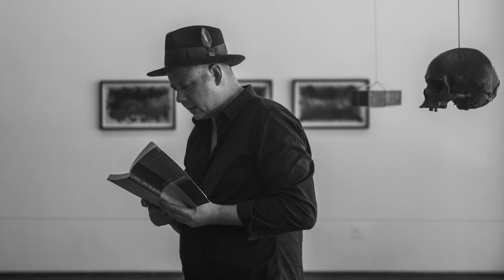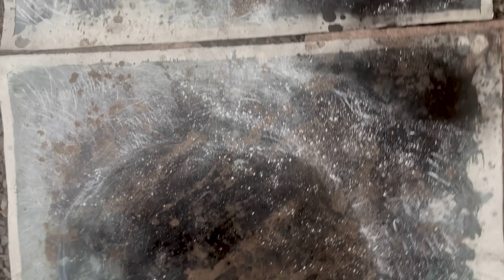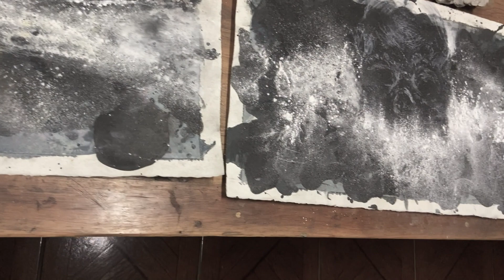Things appear and disappear - solo exhibit, Johan Thom (artist's walkabout 25/02/23)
Part 1: Walkabout with images of works
Part 2: Q&A - 33:50 onward

'Things appear and disappear' by Johan Thom at Kalashnikovv Gallery, Johannesburg, South Africa, from February 4 through 23, 2023.

For his solo exhibition Things appear and disappear, the artist Johan Thom utilises the personal experience of loss to explore broader issues of memory, violence, and death in a (South) African context. The artist presents a new series works, including a three-channel video installation, process-based drawings and a performative, sculptural installation.

The central sculptural installation, Time after time (2023) features a brick and a bronze replica of a human skull mechanically automated to swing through the gallery space in a circular motion—the skull rotating clockwise and the brick rotating counter-clockwise. The objects fill the room as they float through the air, nearly colliding as they pass each other. This formal conceit sets in motion a series of conceptual associations with the passing of time, progress and the ever-present reality of violence and death in South Africa. The countless memories of loss, violence and trauma historically written into human bodies become a dormant repository of energy that may yet be unleashed upon the world. Throughout the exhibition, Thom will enter the the sculptural installation as part of a series of live performances or ‘lesser miracles’.

Thom also presents a delicate series of process-based drawings featuring the human skull as subject matter. The artist employs a broad range of mark-making techniques including body prints, collage and drawn marks, and the layering of multiple materials (blackboard paint, soil, builders chalk, oxides, twigs and leaves, charcoal and burnt ashes). Together these layered material surfaces and marks generate artistic renditions of the human skull that, from afar, appear near ethereal and ghost-like, much like X-rays.

Finally, the artist presents Autportrait (2022), a three-channel video installation detailing his performative, bodily interaction with three objects: a human skull, one of his late mother’s favourite dresses, and the skin of a Livingstone’s turaco bird (circa 1872). Thom states, “One of my most vivid memories of my mother is a photograph of her as a small child, somehow standing with both her feet on my grandfather’s outstretched left hand. Frozen at the moment, she appears precariously balanced between the forces of gravity and light, youth and old age and that of human care and joyful carelessness”. The photograph serves as a prompt for a more in-depth artistic investigation into the poetics and mnemonics of death and loss.

Johan Thom (b. 1976) lives and works in Pretoria as a visual artist. He holds a PhD in Fine Art from the Slade School of Fine Art (UCL) and is an Associate Professor in Fine Art at the University of Pretoria. Thom’s artistic interests have gradually shifted to a close exploration of the performative, material relationship between the body and found objects. Solo exhibitions by Thom include the Johannesburg Art Gallery (2008), Iwalewahaus (2010), Nirox Project Space (2014) and the Goodman Gallery (2015). Group exhibitions include the Venice Biennale (2003), the Canary Islands Biennale (2006) and the Palazzo delle Papesse (2008). He has participated in conferences, workshops and artistic programmes at the Venice Biennale (2003, 2005), the University of Cambridge (2009), the Slade School of Fine Art (2010/11/12), Documenta 13 (2012), the University of Pretoria (2013/14/15 & 2021), “The Octopus Programme” (2020–22, University of Applied Arts Vienna), the African Centre for the Study of the United States (2022, IDSVA, Wits, UP, Nirox), “A Research of Doing” (2021–23, University of Applied Arts Vienna, The Centre For the Less Good Idea and UP), “Listening at The Edge” (2022–23, Pro Helvetia), and elsewhere.

Photographic credits:
Carla Crafford, Alet Pretorius, Kalashnikovv Gallery, Johan Thom

Video credits:
Tristan Roland (Kalsahnikovv Gallery) - Walkabout
Video excerpts: Alet Pretorius, Garreth Fradgeley

Editing:
Johan Thom

Technical support:
Gerard Burrel (Engineer - Time after time)

Copyright: Johan Thom